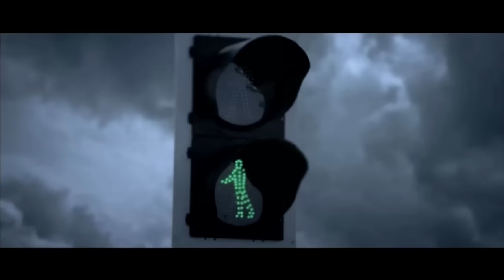Ulug'bek Rahmatullayev - Toshkentda yomg'ir | Улугбек Рахматуллаев - Тошкентда ёмгир